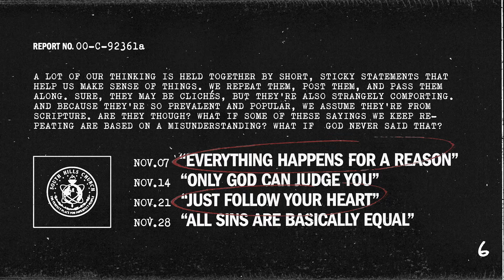God Never Said That - New Series Promo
Join us this November at South Hills for a Sunday sermon series about a short list of things we’re pretty sure God Never Said.